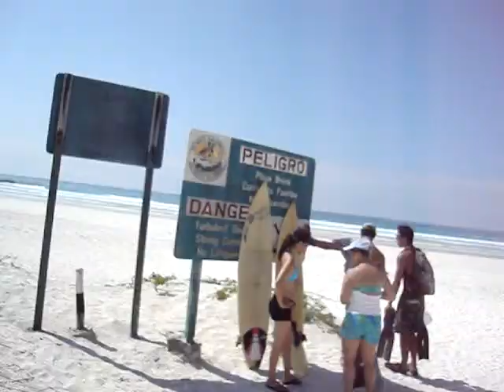Llegando a tortuga bay - Galapagos narrado por Gabriel Garcia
Llegando a tortuga bay